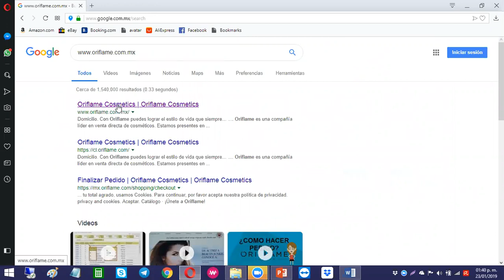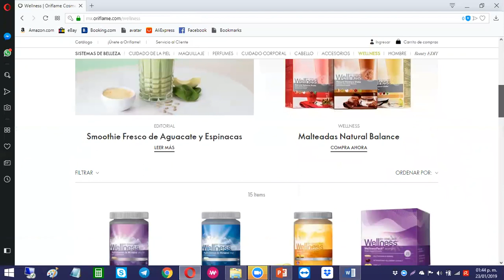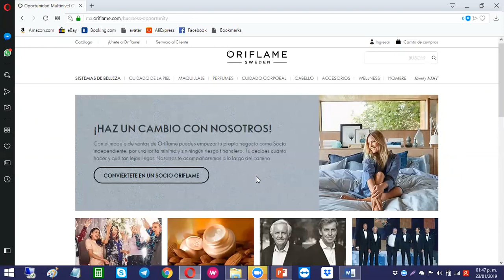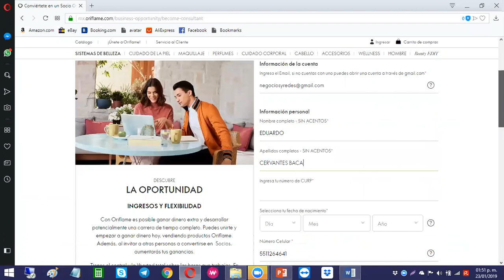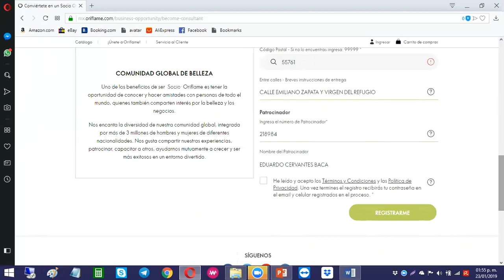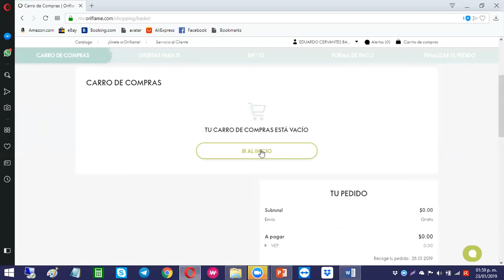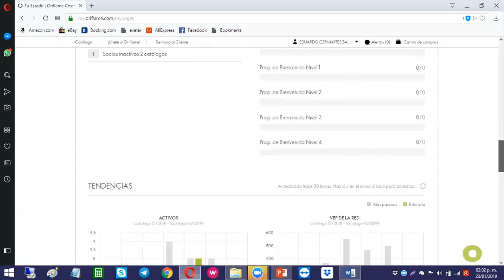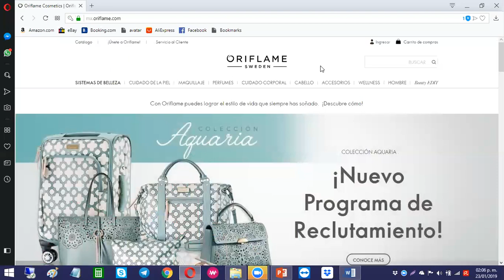"ORIFLAME" CONOCE LA PAGINA DE MEXICO "COSMETICA SUECA"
ORIFLAME Cosmetica natural sueca te ofrece la oportunidad de tener independencia economica sin limite , tu pones los horarios pregunta como iniciar tu propio negocio.

¿Deseas ser parte de una empresa de venta directa seria con +50 años de experiencia y con productos naturales de excelente calidad?

Eduardo Cervantes Baca SOCIO (218984)

ORIFLAME CONMUTADOR
COMUNICATE: 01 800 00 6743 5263  (DEL INTERIOR)
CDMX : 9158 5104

DONDE DICE UNETE AHORA mi No. de usuario es ( 218984 ) EDUARDO CERVANTES BACA  empieza ahora!!!.